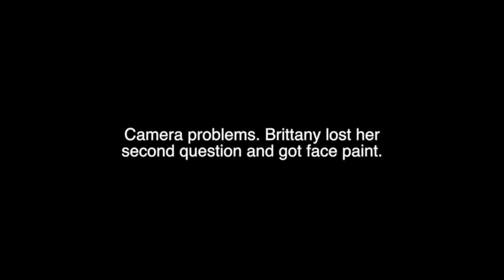Halloween Trivia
We try halloween trivia